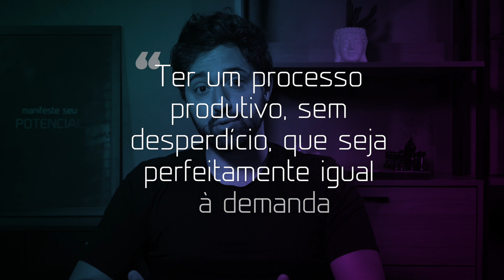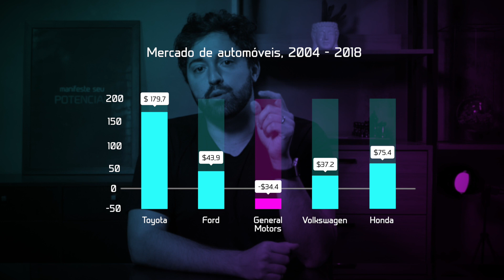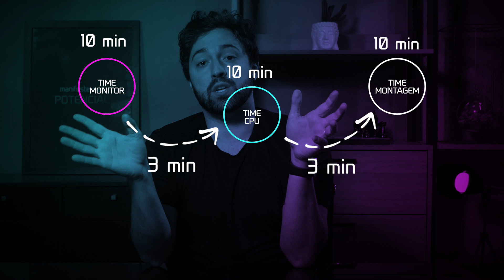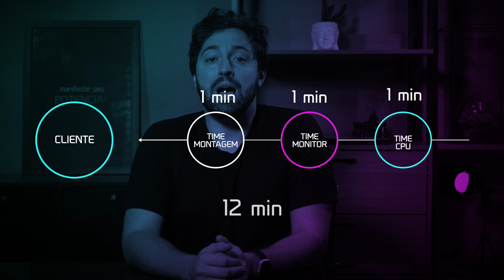Como a Toyota mudou o mundo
💡  Descubra como o lean manufacturing da Toyota mudou o mundo!

🗒  SOBRE ESSE VÍDEO: COMO A TOYOTA MUDOU O MUNDO

⏱  TIMESTAMP
0:00 - Como a Toyota mudou o mundo
2:26 - Exemplo de lean manufacturing
4:21 - Os sete desperdícios do modelo fordista
7:26 - O que de fato é valor para o meu cliente
8:52 - Vá até a ponta

André Arcas é consultor de competitividade futura.

Estudou Empreendedorismo e Inovação pelo programa Stanford Ignite, Negociação e Liderança em Harvard, além de Storytelling pela IDEO e Programação Neuro-Linguística pela SBPNL.